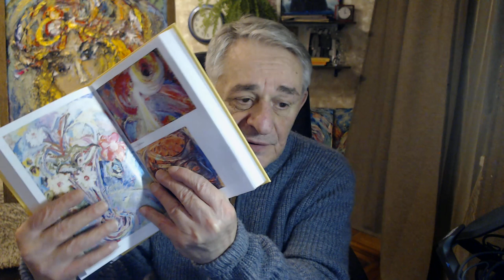Хасай Алиев. Метод Ключ.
Наши группы:
Новые книги Хасая Алиева по ссылкам:
1. Печатная версия книги в твердом переплете "Метод "КЛЮЧ" от комнаты страха твоего мозга" для всех ,в том числе и кто за границей:
1.1. Электронные версии книги "Метод "КЛЮЧ" от комнаты страха твоего мозга" на ЛитРес:
2. Электронная и печатная версии книги "Национальная идея России — генератор будущего" на сайте Ридеро:
       Основатель добровольного сообщества  «Школа Хасая Алиева «Человек Будущего» HOMO FUTURUS» для сохранения разума и мира на планете, творческого долголетия, восстановления,  Озарение по заказу!" Автор официально признанных методов
      А регулярный бесплатный Ликбез против 21 века против страха и утомляемости с развитием творческих качеств –  авторские уникальные Принципы подбора индивидуальных приемов в массовой школе культуры здоровья для решения самых различных задач - от личностных до межличностных, математических и повседневных, выступления на сцене, защиты диссертации,  спортивных, боевых, изобретательских.